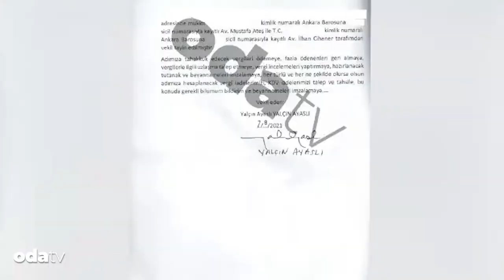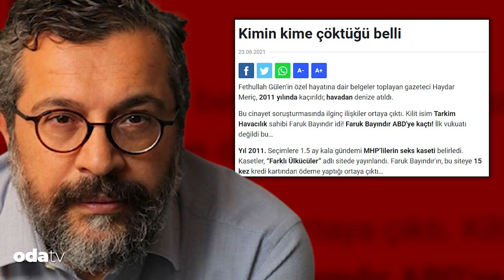FETÖ’nün Ortağı Yalçın Ayaslı’yı Hangi Gazeteci Savundu, Kim Ne Yazdı?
MHP kaset kumpası ve gazeteci Haydar Meriç cinayetinde adı geçen FETÖ’cü Faruk Bayındır (Gazeteci Soner Yalçın, gazetecinin öldürülmesi olayını detaylı bir şekilde yazmıştı), FETÖ’den 4 ay tutuklu kalan daha sonra hakkındaki suçlamalar düşürülen eski Yargıtay üyesi avukat Mustafa Ateş, FETÖ’cü avukat Halil İbrahim Koca ve Erzincan Cumhuriyet Başsavcısı görevindeyken FETÖ’cüler tarafından makam odasında gözaltına alınan avukat İlhan Cihaner’i birleştiren kirli ilişki.